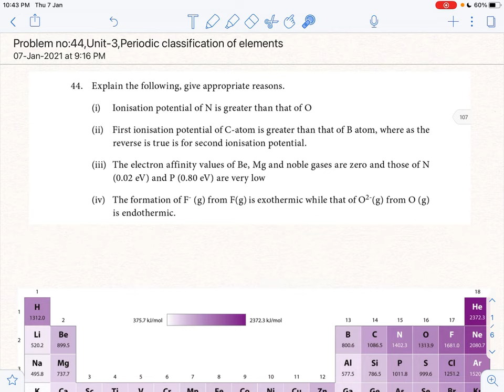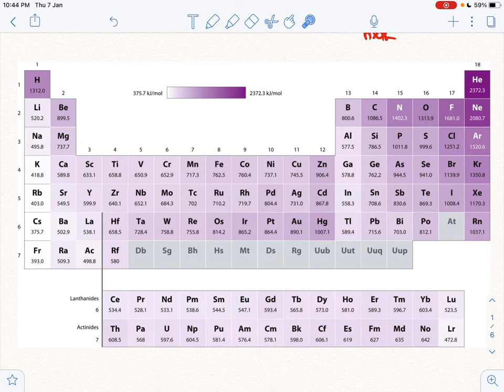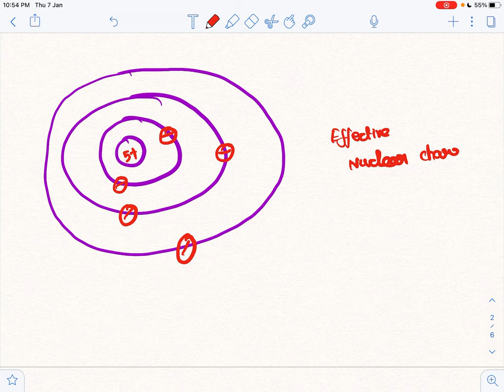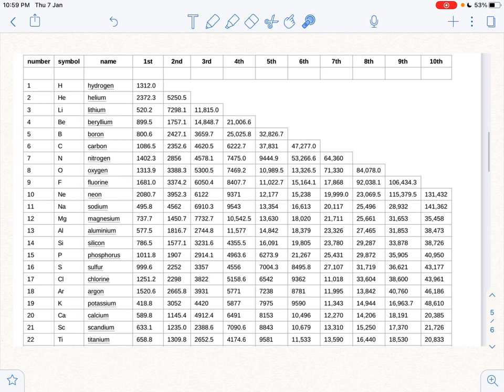Evaluation,Problem no:44,Unit-3,Periodic classification of elements,11th chemistry-in tamil